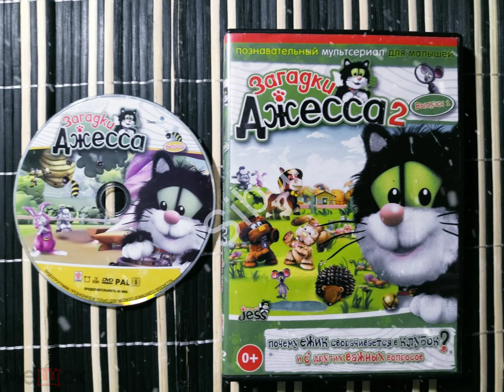Загадки Джесса 1